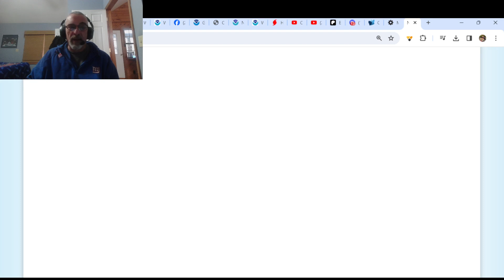Weather in 5 12/17/2023 Major Storm Update & Forecast Outlook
Our developing major storm continues to move slowly north northeast straddling the southeast US coast tonight and then northward up the coast. The low center will reach NYC around noon and then head into Northern NY/Northwestern New England. We have the latest on what to expect regarding rain, wind, severe weather, and coastal flooding.